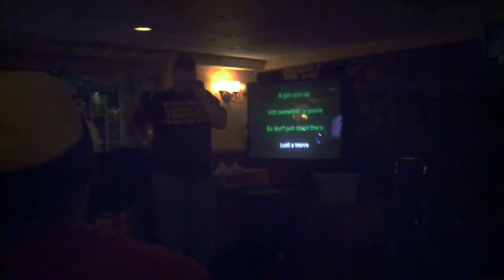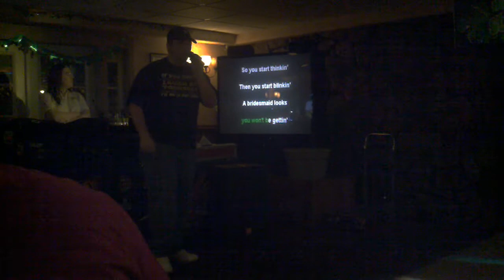Bix sexy bustin a move